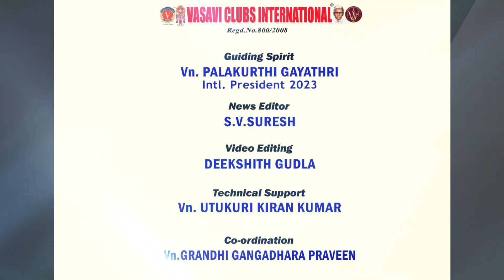MISSION TODAY 02/03/2023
02-March-2023- Thursday

Vn. పాలకుర్తి గాయత్రి ప్రెసిడెంట్: వాసవి క్లబ్స్ ఇంటర్నేషనల్